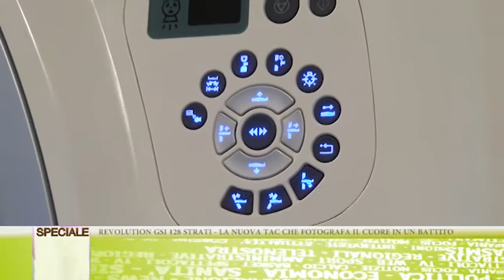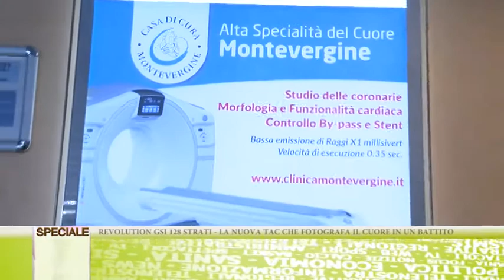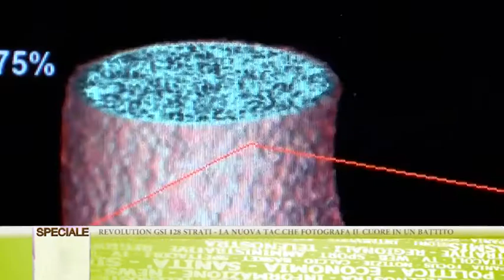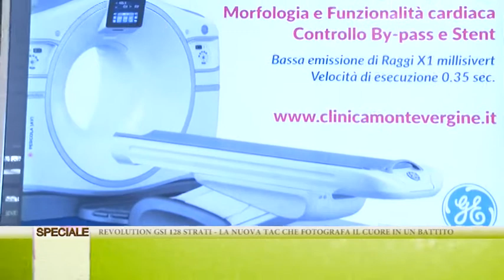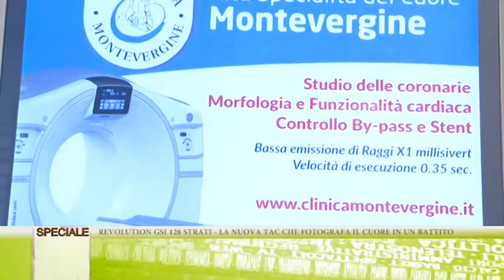Speciale - Alla "Clinica Montevergine" la nuova Tac che fotografa il cuore in un battito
Revolution GSI 128 strati: alla "Clinica Montevergine" la nuova Tac che fotografa il cuore in un battito.